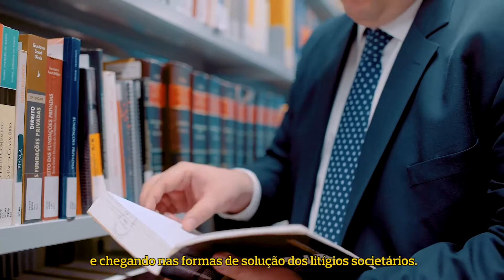Veja o diferencial da pós-graduação em Direito Societário com o professor André Camargo | Insper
Criado em 2002, o nosso curso de pós-graduação lato sensu em Direito Societário prepara o profissional que já atua nesta área para compreender e analisar de forma minuciosa os princípios, as regras e as melhores práticas de mercado relacionadas ao processo de estruturação e reestruturação de sociedades no Brasil, agindo com eficiência e tornando-se referência no assunto.